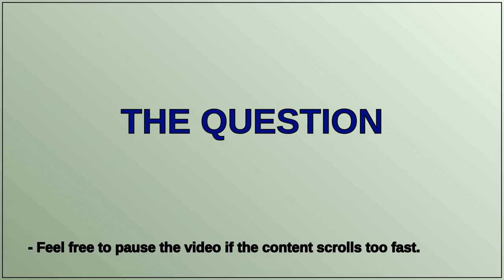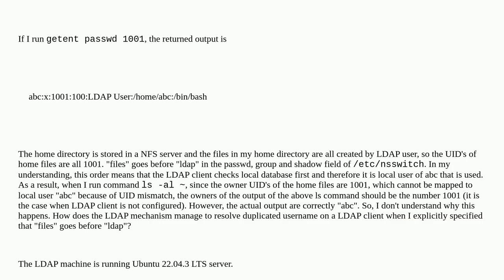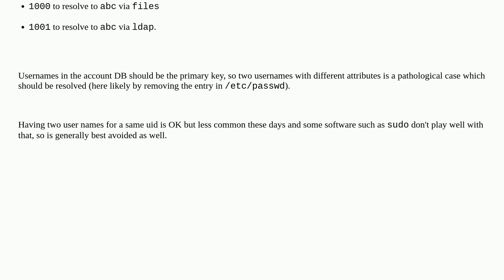Unix: What is the LDAP mechanism to resolve duplicated username on a LDAP client?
What is the LDAP mechanism to resolve duplicated username on a LDAP client?

A special thanks goes out to the community

  ldap ubuntu users